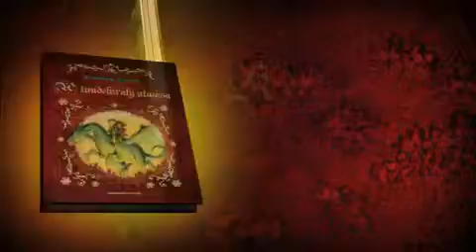Vanessa Walder A tündekirály utazása pongrachu